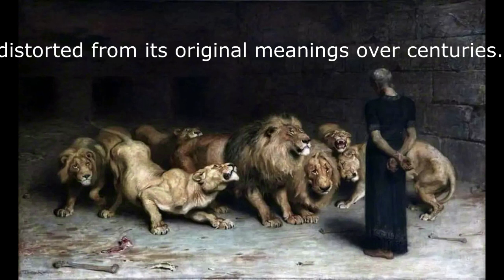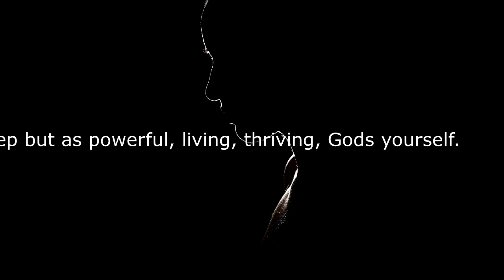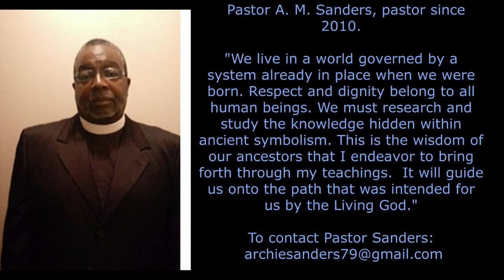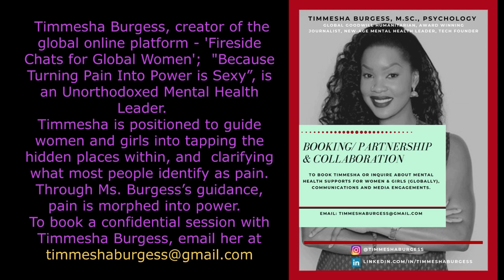The Book of Numbers - What Does It All Mean - Episode 7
SRC has really pissed off organized religion this time.  Watch this video and learn how to calculate your Life Path or Destiney Number.  If you think it was the Israelites who were roaming around in the wilderness, check this out and gain knowledge of the truth.